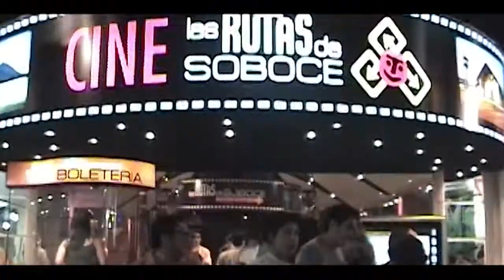ALDO PEÑA - BRINKETON EN LA FERIA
Tema: Brinketon en la Feria
Aldo Peña con Gloria Mariana y Oscar Mario
Arreglos Musicales: Roger Hurtado
Coreografías: 7mo B. Colegio Marista - Maria Selva
                         Comando Kids - Roxana Jimenez
                         Ballet Tentayape - Fernando Roca